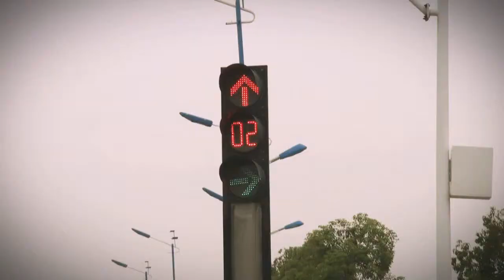青奧會宣傳片-we are young 中國傳媒大學南廣學院動畫與數位藝術學院第102級畢業展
"銀河互動2013「第七屆 華人大學院校 數位聯合畢業展」

作品簡介：

製作團隊：
江雪梅
趙夢迪